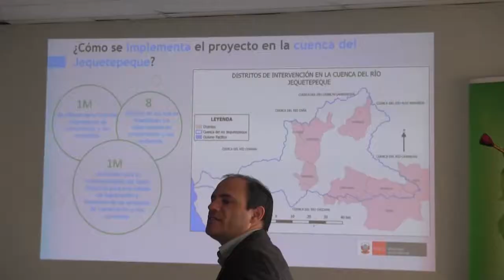CONCURSO DE SUBPROYECTOS PARA CONSERVAR ECOSISTEMAS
Minam lanza proyecto para optimizar la capacidad de regulación hídrica, proteger y mejorar -de manera sostenible- la cuenca alta del valle Jequetepeque.
La cuenca alta del valle Jequetepeque recibirá atención a través del proyecto de “conservación y uso sostenible de los ecosistemas alto-andinos del Perú, a través del pago por servicio ambiental para alivio de la pobreza rural y la inclusión social”, acción promovida por el Ministerio del Ambiente con recursos donados del Fondo Mundial para la Naturaleza (Fmam), a través del Fondo Internacional de Desarrollo Agrícola (Fida), que contará con el apoyo de actores estratégicos como el Gobierno Regional de Cajamarca.
En tal sentido, se lanzó -el viernes 18 de agosto- las bases para la presentación de subproyectos de conservación y uso sostenible de ecosistemas alto-andinos en las cuencas de Jequetepeque y Cañete; acción que la encabezó el director general de Economía y Financiamiento Ambiental del Minam, Luis Rosa-Pérez Tuesta, quien estuvo acompañado de funcionarios del Gobierno Regional de Cajamarca y otras organizaciones relacionadas con el sector ambiental.
El proyecto optimizará la capacidad de regulación hídrica, protegerá y mejorará -de manera sostenible- los ecosistemas alto-andinos que proporcionan servicios ecosistémicos a las poblaciones de las zonas de intervención.
“Existe un presupuesto inicial de un millón de dólares para financiar los subproyectos de tres convocatorias que se inicia hoy, luego en enero y junio de 2018, luego existe otro millón de dólares que es un fondo que ingresará a una reserva fiduciaria que será el capital semilla para que otros contribuyentes incorporen sus recursos y se maneje en mediano y largo plazo en la cuenca”, informó el director general de Economía y Financiamiento Ambiental del Minam.
“Este proyecto busca la participación de organizaciones formalizadas de comunidades de los distritos de la parte alta de la cuenca, priorizando las organizaciones que tienen alianzas con socios técnicos o institucionales que aseguren la sostenibilidad de los proyectos”, comentó Luis Rosa-Pérez Tuesta.
El subgerente de Recursos Naturales y Áreas Naturales Protegidas, Segundo Sánchez Tello, refirió que “el Jequetepeque es la cuenca que más agua aporta al Gallito Ciego, por lo que el proyecto plantea varias actividades que ayuden para que la cuenca se mantengan, la generación de agua sea continua y que no se altere mucho el territorio…”
“El equipo técnico del proyecto está identificando todos los espacios y ecosistemas que tienen -por ejemplo- vegetación natural, sea arbustos o pajonales, que contribuyen a la captación de agua; por lo que si estos espacios se cuidan, aseguramos que haya infiltración, que haya captación de agua y que los ríos siempre tengan el líquido vital, en tal sentido para aquella gente que quiere cuidar está asegurado el financiamiento”, indicó el funcionario regional.
“También se financiará a los agricultores que tienen territorio deforestado o bastante degradado, pero que quieran establecer algunas plantaciones, como cerco o linderos en sus chacras o quizá como filas de plantas a lo largo de sus pasturas, que se las llama servicios agroforestales”, manifestó Segundo Sánchez.
El concurso exige a los participantes que formen una organización inscrita en Registros Públicos y que vivan en la zona para que se les financie las actividades como conservación, plantaciones o sistemas agroforestales.
DATO
El proyecto contribuirá a la recuperación y conservación de 23 mil hectáreas de la cuenca del Jequetepeque.